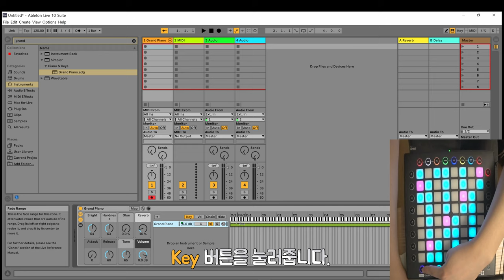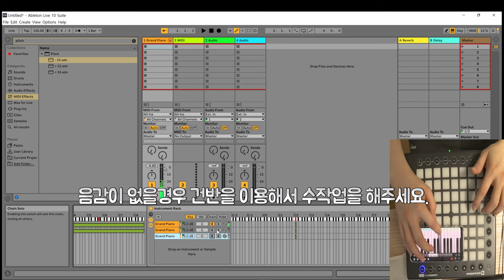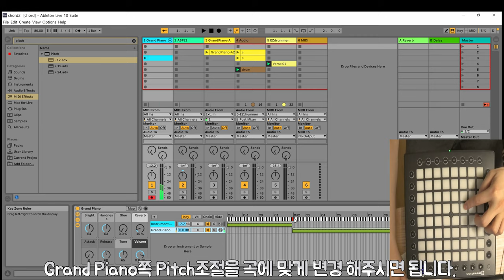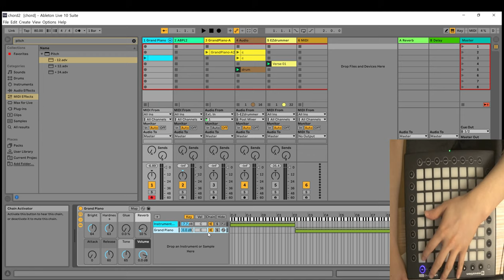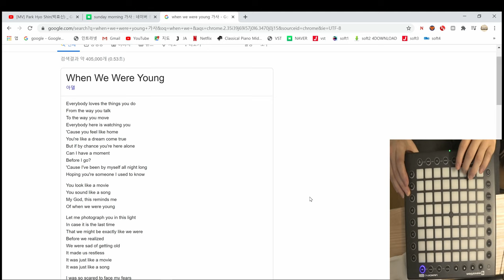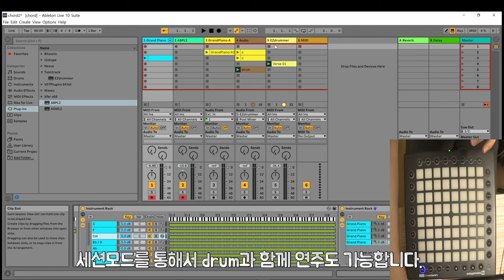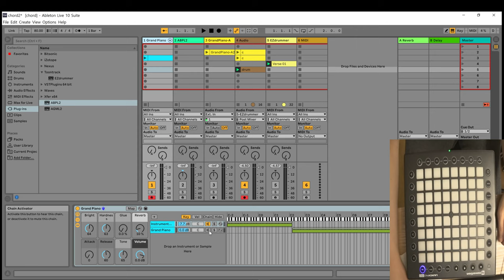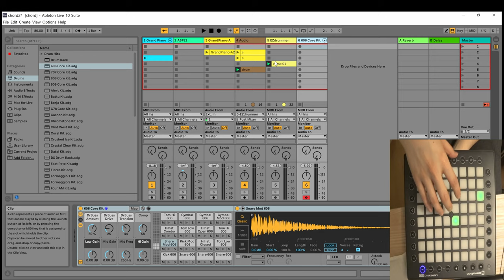런치패드 - 한개의 버튼에 코드 넣어 연주하기 + 활용방법 (예시포함)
영상 캡쳐를 잘 못해서 화면이 잘리는 부분이 있습니다.
공유해드린 프로젝트 파일을 참고하시면서 영상을 보시면 이해가 되실거에요.